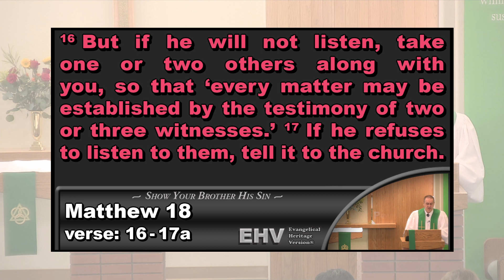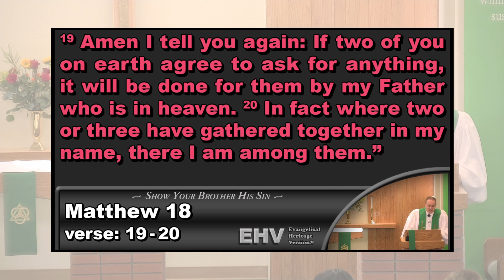2023 September 10 [SERMON] — Fifteenth Sunday after Pentecost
Theme of the day: The Church fulfills her role as her brother’s keeper. The keys of the kingdom have been placed into our hands. It is our privilege and responsibility to bind and to loose — to carry out the task Christ has appointed us to on his behalf. We reach out with Law and Gospel for the sake of those whom Jesus redeemed.